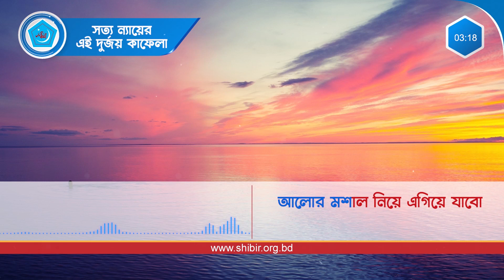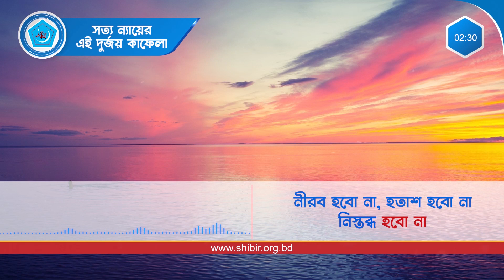সত্য ন্যায়ের এই দুর্জয় কাফেলা । sotyo neyer ei durjoy kafela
সত্য ন্যায়ের এই দুর্জয় কাফেলা
বাতিলের কোনো বাধা মানবে না
আলোর মশাল নিয়ে এগিয়ে যাবো
মুক্তির এ মিছিল থামবে না

ধরা পৃষ্ঠ হতে মুছে দিতে চায় ইসলাম,
আমরা যুবক তা হতে দেবো না
বাতিলের উৎখাতে প্রয়োজনে প্রাণ দিতে
কোনো দ্বিধা আজ থাকবে না

আঘাতে আঘাতে ভেঙে গেলে এই হাত
সত্যের কথা মুখে বলেই যাবো
মুখের ভাষাও তারা কেড়ে নিলে
অন্তরে ঘৃণাভরে তাকিয়ে রবো
নীরব হবো না, হতাশ হবো না, নিস্তব্ধ হবো না
কালেমার পতাকা যতদিন উড়বে না

সত্যের পথে থেকে সব মুজাহিদ
পিছনে কেউ আর রবো না
আল্লাহর রজ্জু আঁকড়ে ধরে
বিচ্ছিন্ন কেউ আর হবো না
দ্বীনের সাথী হাদিস প্রেমী কুরআনের পাখিরা
আল্লাহর পথ ছাড়া ডাকবে না